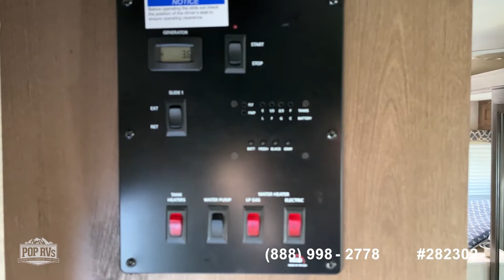[UNAVAILABLE] Used 2020 Redhawk 24B in Chicago, Illinois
2021 Gemini 23TW in Glen Carbon, Illinois - $117,000

2020 Freedom Elite 26HE in Murphy, North Carolina - $90,900